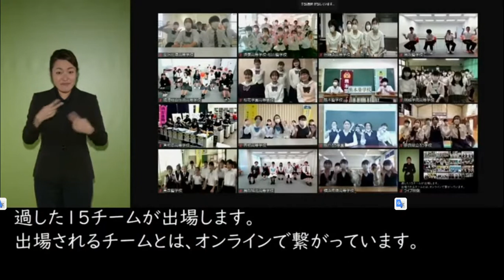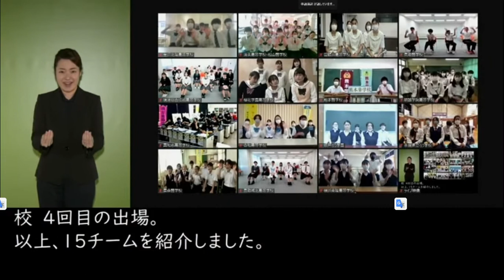2021.10.03 第8回 全国高校生手話パフォーマンス甲子園 予選通過 本選参加校紹介(コロナウイルス感染防止のため、各校の生徒はリモート出演しています。)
ディスプレイには、鳥取県外の12校、鳥取県内の3校、合計15校が、映っています。